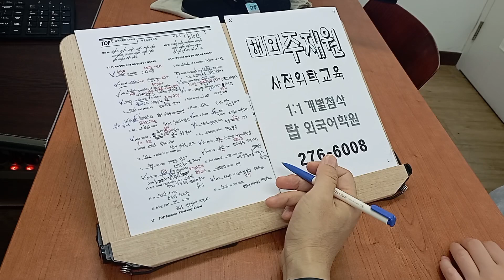기업체 임직원 1:1 직장인 개인별 주재원 교육 전주출강 영어회화 241005